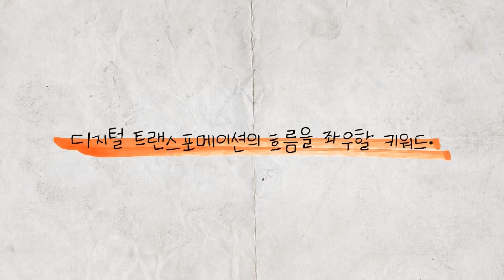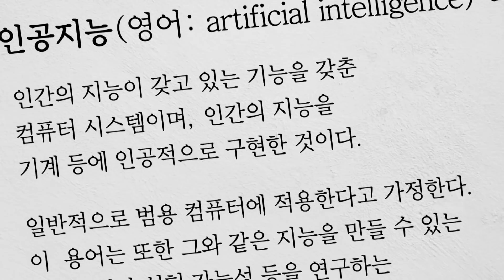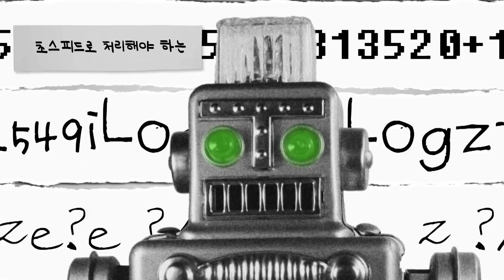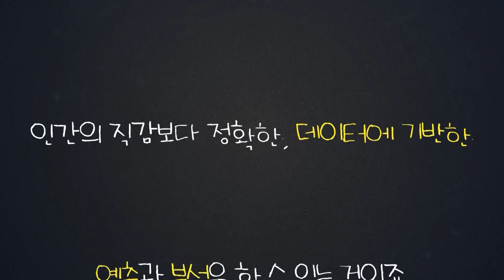[ENG CC] 취업시장의 새로운 트렌드 AI 면접의 면접관, AI 누.. 누구냐 넌?😫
AI, 머신러닝, 알파고, 4차 산업혁명..
많이 들어본 단어이지만 아직도 잘 모르는 인공지능!
한화TV와 한화시스템이 바로 그 인공지능을 쉽게 알려 드릴게요!

0:50 의외로 가까운 곳에서 만날 수 있는 인공지능🤖
3:32 한화시스템/ICT와 AI가 만난 이유!